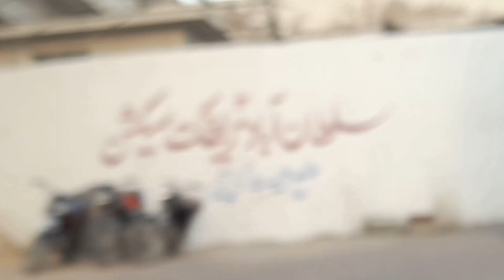Poora City Ghoom k Agaye Aj Or Vlog mei Cat Dekhen Kese So Rahi Hei🙀🙀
Assalamualaikum ❤️ Everyone
.Guys I hope InshaAllah Aj Ka vlog apko bht pasand ayega Pehli arish Gir Gaya Phir cat 🐈 Ka sona Dekhen Phir Poora City Dekhen Tw Plzz Guys Watching My New Vlog Plzz Like Share Comment And Subscribe Karen Or Bellicon Ko Laazmi Press Karen 😄 Ungliyaan Cit Jayengi Warna THANK YOU 😊 FOR WATCHING 👀 MY NEW VLOG 😊 ALLAHAFIZ